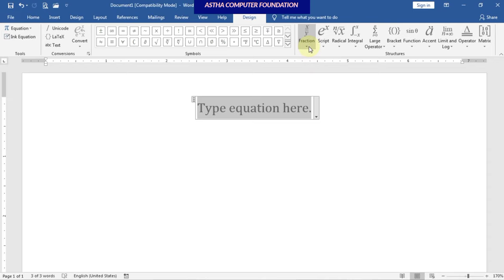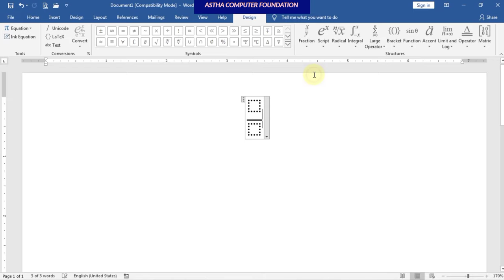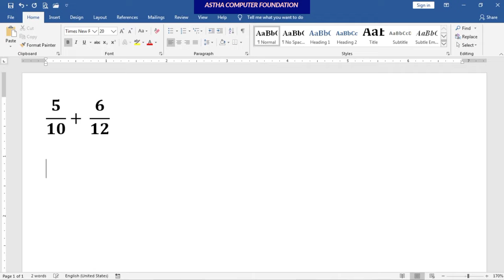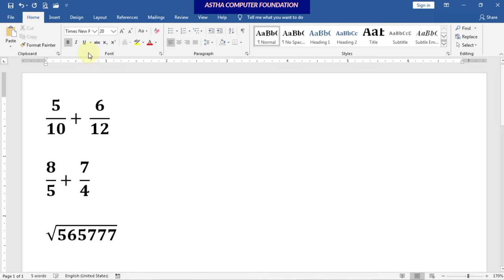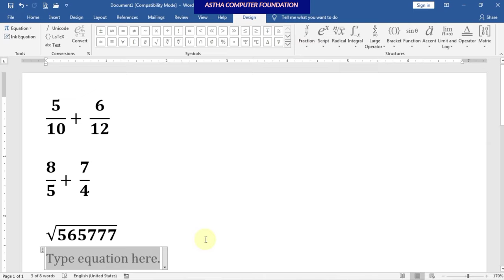MS Word Me Math ka Paper Banana Seekhe.@asthacomputerfoundation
MS Word Me Math ka Paper Banana Seekhe.

Ms word me kaisi bhi number ko batte me kaise likhte.
Ms word math paper kaise banta hai.
word under root ka use kaise kare.